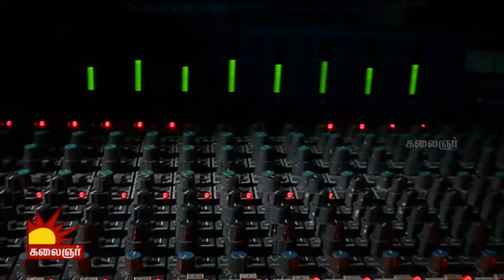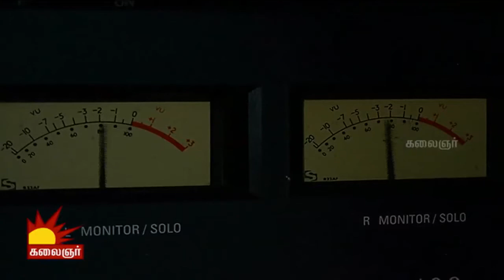Un Peyarai Theriyadhu Song | Naan Paadum Paadal - #72 - Platform for new talents | Kalaignar TV